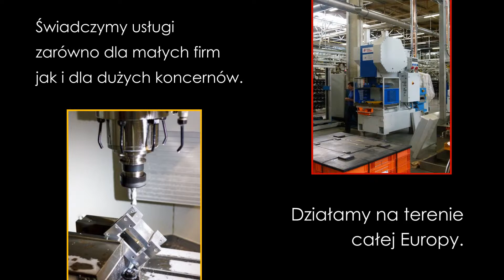TOMEX naprawa, konserwacja maszyn, automatyka przemysłowa Kielce świętokrzyskie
RELOKACJA MASZYN - tel.: 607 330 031 – TOMEX to firma, która z powodzeniem działa na rynku od 2000 roku. Przez sześć lat działaliśmy jako podwykonawca firmy Beck & Pollitzer Polska.
Oferujemy Państwu usługi najwyższej jakości. Nasz zespół doświadczonych Pracowników, służy Państwu pomocą w kompleksowym rozwiązywaniu problemów dotyczących montażu, remontów i relokacji maszyn.

Świadczymy usługi zarówno dla małych firm jak i dla dużych koncernów.
Działamy na terenie całej Europy.

Nasza firma zajmuje się:
- projektowaniem i wykonawstwem szaf elektrycznych,
- projektowaniem i wykonawstwem instalacji przemysłowych,
- automatyką przemysłową,
- relokacją maszyn czyli: demontaż, transport i montaż,
- naprawami i konserwacją maszyn,
- montażem rurociągów do granulatu.

Baza naszej firmy znajduje się w Legnicy.

TOMEX Tomasz Kowalski
ul. Ściegiennego 18 lok. 9
59-220 Legnica

Serdecznie zapraszamy do kontaktu i współpracy!